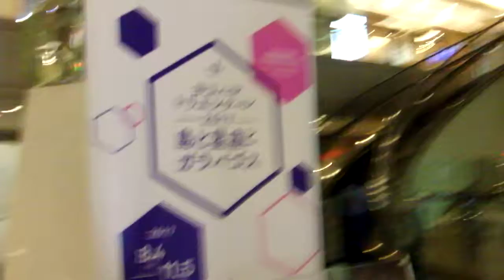DSCF1076ランドマークプラザ20170924横浜トリエンナーレ 亀